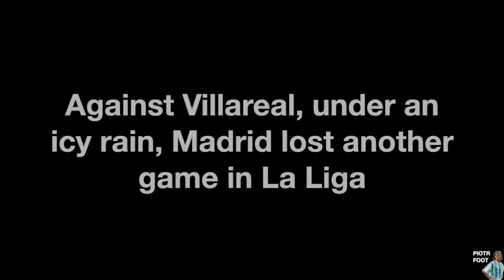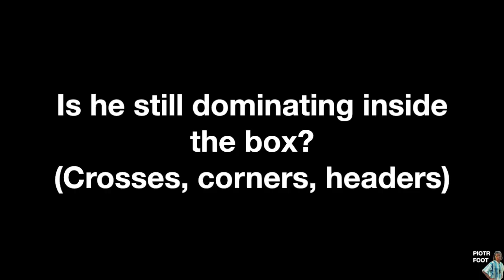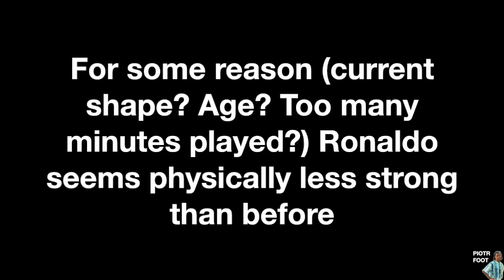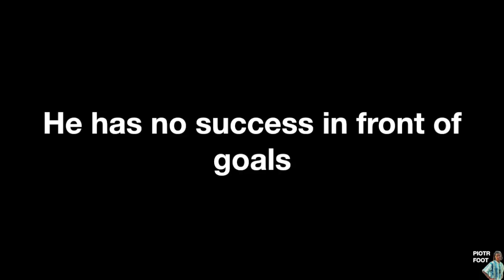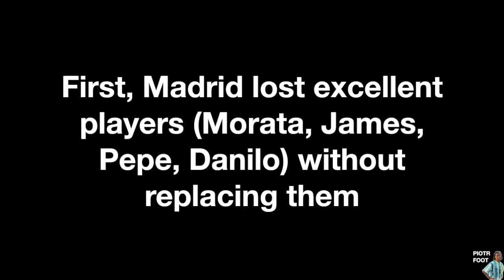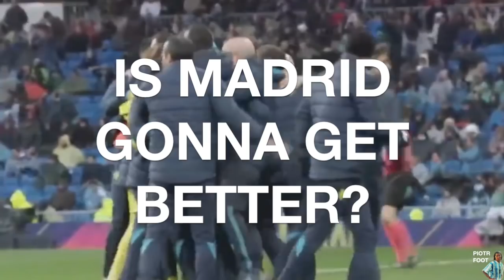Why Ronaldo Doesn't Score | Performance Analysis (With Stats)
Hi everyone! Welcome to this new analysis, today we are gonna take a look at Cristiano Ronaldo's performance this season and what is wrong with it.

Thank him for the footage, go check his channel